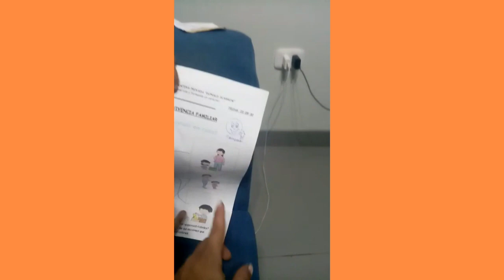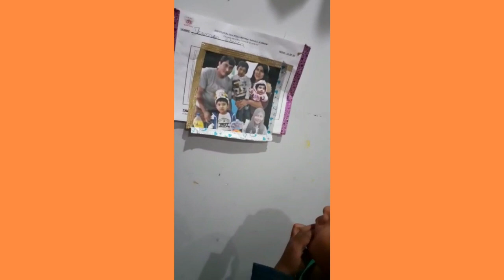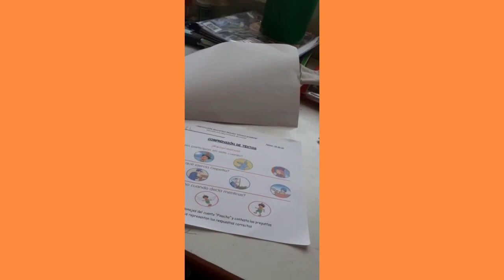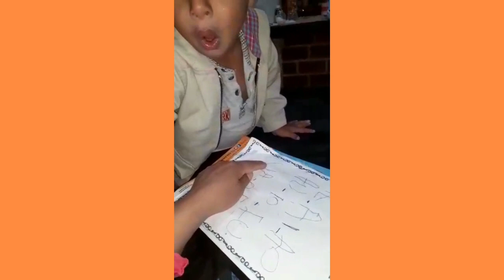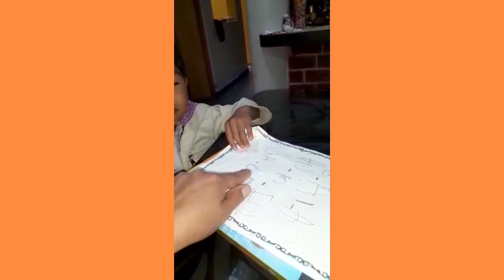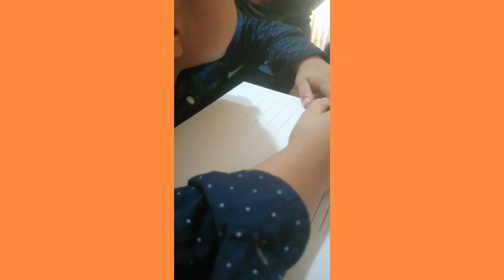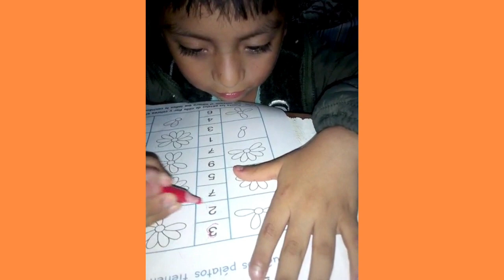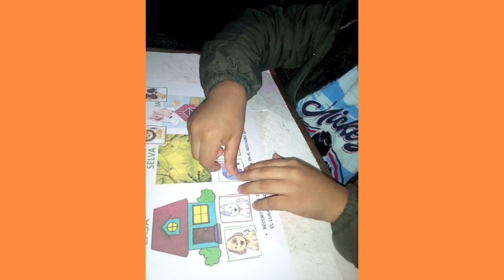6 de noviembre de 2020